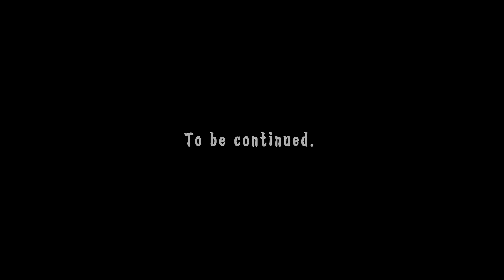episode Ⅲ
節子・・・　手羽は箸やなくて手で食うもんやろ。。。